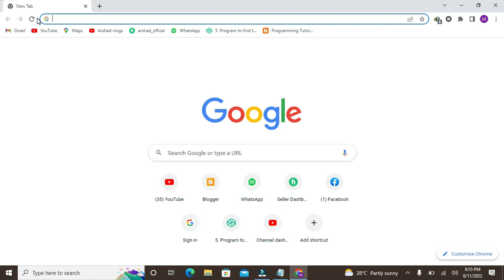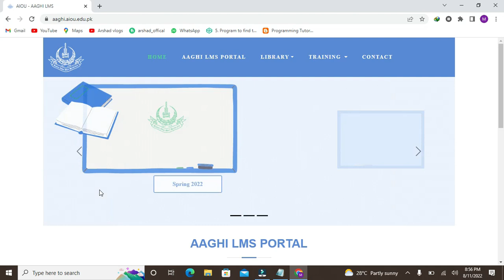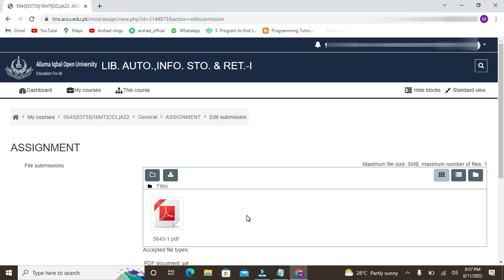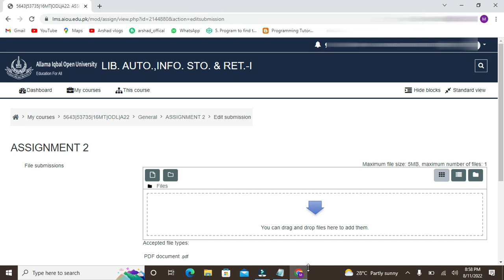aiou assignment submitt (spring 2022)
Snack Video: armani929
Tiktok video: armani4202
Likee video: armani929